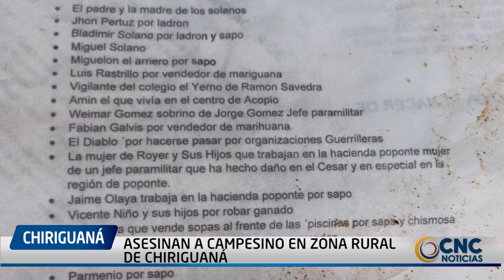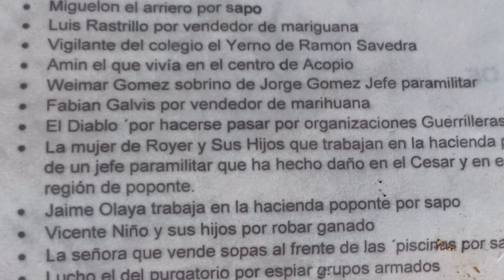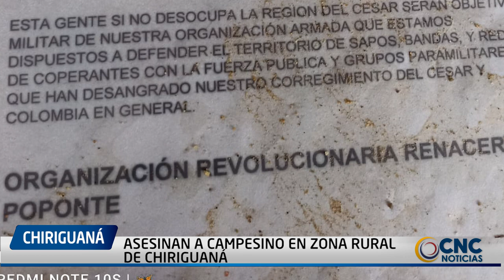4S3SIN4N A CAMPESINO EN ZONA RURAL DE CHIRIGUANÁ